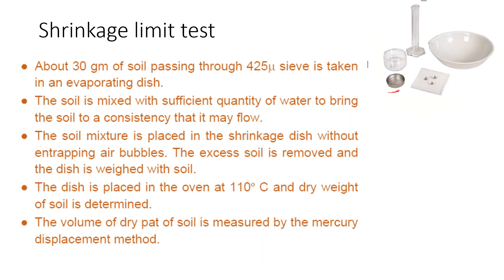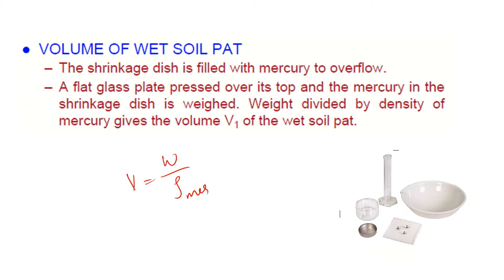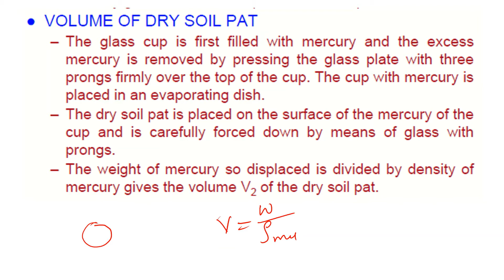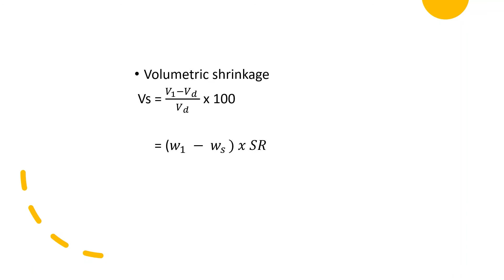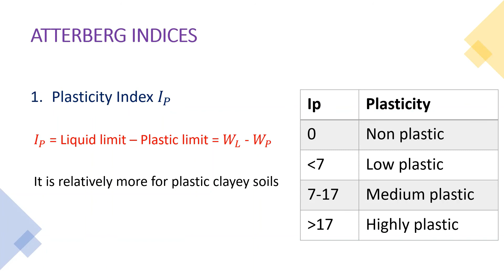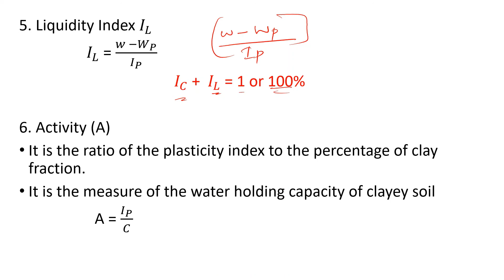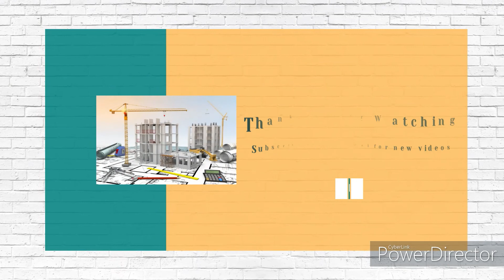DETERMINATION OF SHRINKAGE LIMIT AND ATTERBERG INDICES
This Video covers the Module 2 topic of Geo-Technical Engineering(B. Tech Civil/Semester 4) as per the syllabus of KTU (APJ Abdul Kalam Technological University)
Topic Covered: DETERMINATION OF SHRINKAGE LIMIT AND ATTERBERG INDICES